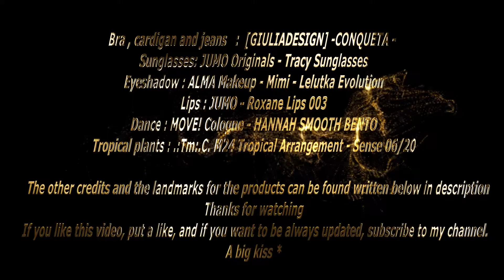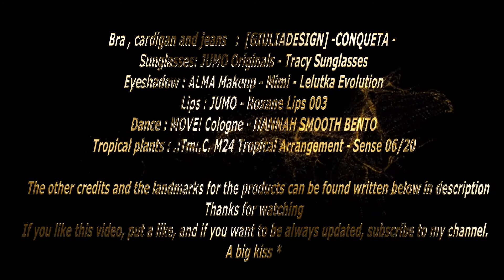Travel in dreams…. 223 whit MOVE! Animations Cologne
xoxoxoxooxo Joys-